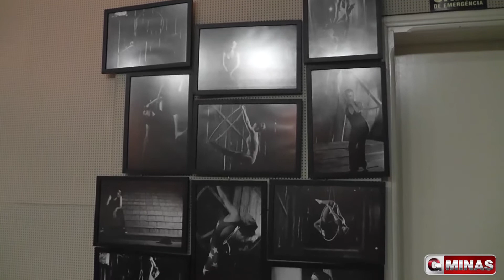Spettacolo Del Sole de 08 a 24 dezembro no interior do teatro municipal de Guaxupé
Spetácolo Del Sole de 08 a 24 dezembro no interior do teatro municipal das 19 horas as 22 horas, exposição fotográfica com Fabio De Bellis. Acompanhem